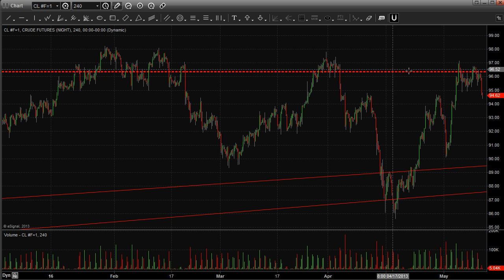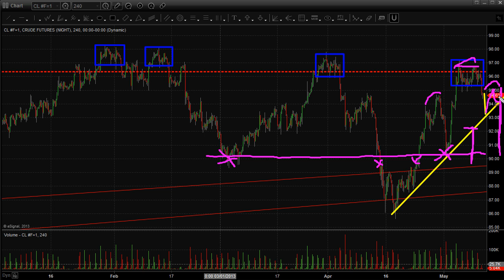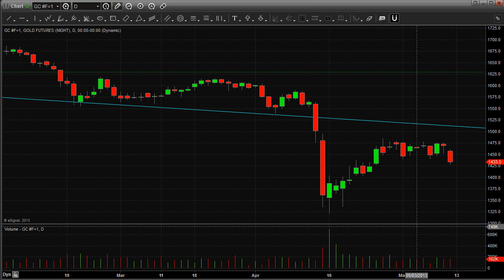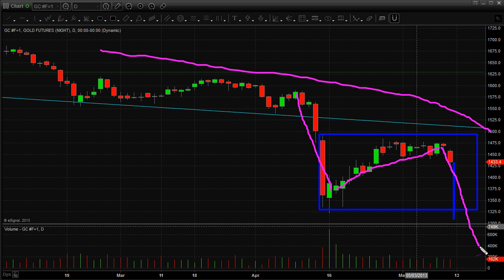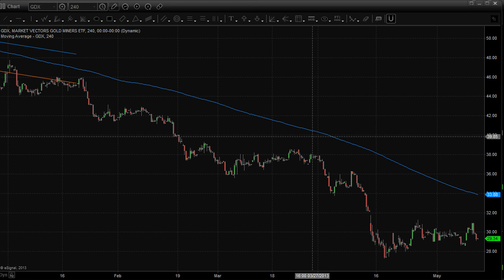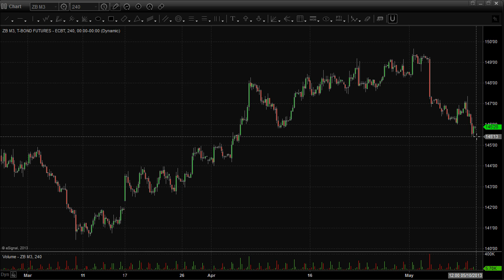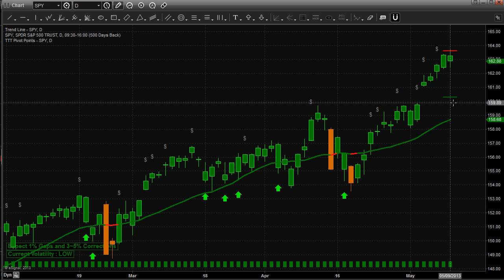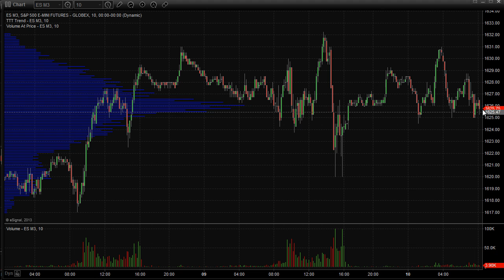Friday May 10th - Morning Video Market Report - Metals Dropping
Today could the be start of another leg lower in precious metals. Gold and silver are both down 2.5%. The bearish pattern on the daily chart which I have been talking about for some time looks to be starting.

Yesterday US dollar index started to rally and is following through this morning. A strong dollar is bearish for precious metals which has added downward pressure today.

This week Utility stocks and bond prices have dropped sharply. This is a warning sign that everyone is moving their money from safer/lower risk investments to that of higher risk. Greed is now controlling the herd and a top in stocks is lurking...